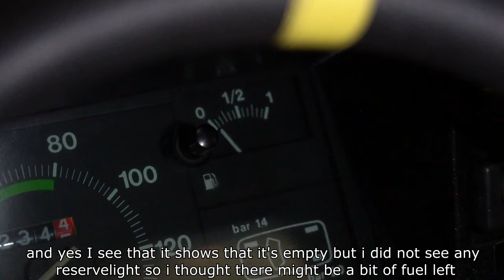DOWN TO THE BASICS | Fiat 126 Makeover (PART 1) | Clutchkick Robcio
Let's start giving my Fiat 126 a new life. But first we have to tow it to my place and dissasemble it so i can soon begin with the Bodywork!